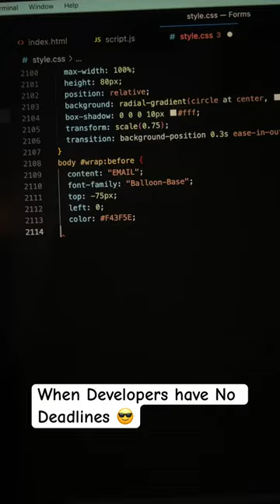When Developers have no deadlines 👨🏻‍💻